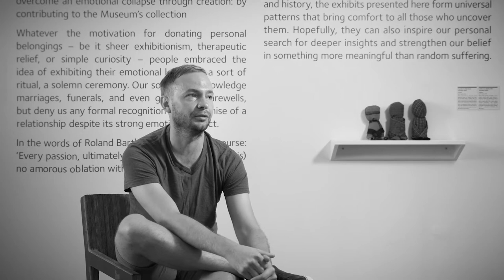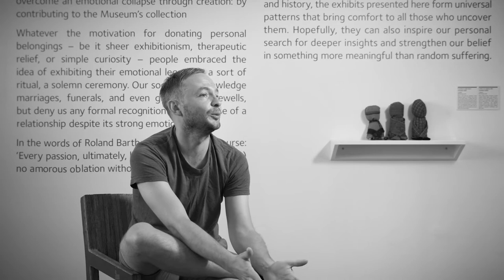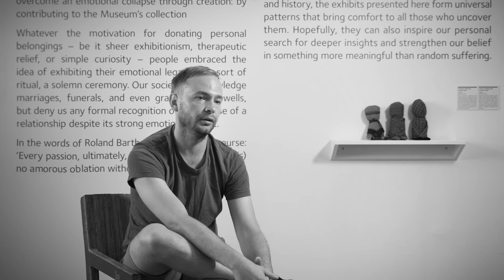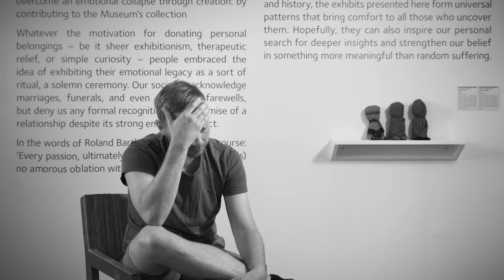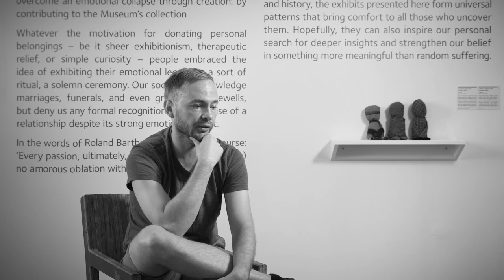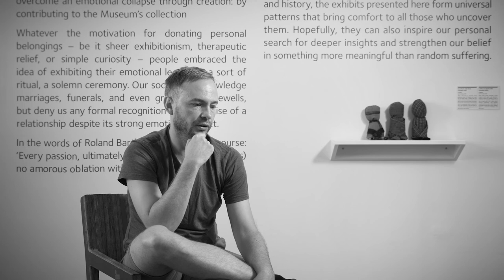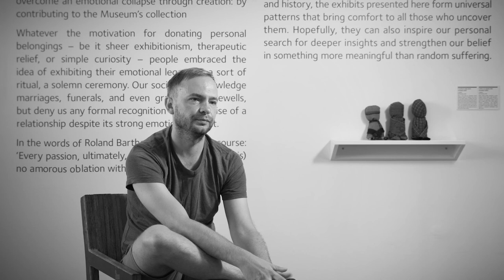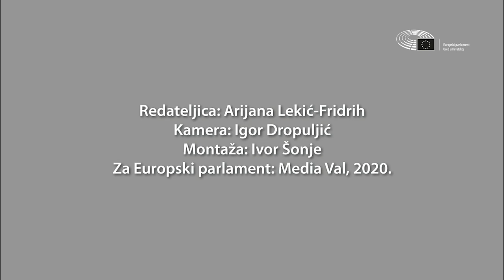EUROPAKULTURA predstavlja: Igor Taritaš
Svake nedjelje u 20:00 ovdje - na našem YT kanalu pogledajte 📽️ razgovore s umjetnicima i kulturnjacima svih vrsta. Govore o svojoj inspiraciji, svom radu, ovoj zahtjevnoj godini i svojim planovima. 📺

Druga epizoda našeg projekta EuropaKultura je tu! Ovog puta predstavljamo slikara Igora Taritaša, čovjeka koji je napravio mural Stepenice u zagrebačkoj Martićevoj ulici. O njegovom procesu stvaranja, o prostorima koji ga okupiraju, o idejama i o onom jednom projektu o kojem sanja... 😊

Pratite nas i u grupi EUROPAKULTURA - Stvaramo zajedno na Facebooku gdje ćemo predstavljati dijelove razgovora, fotografije i snimke radova, i sve zanimljivo što u ovaj video format nije stalo.